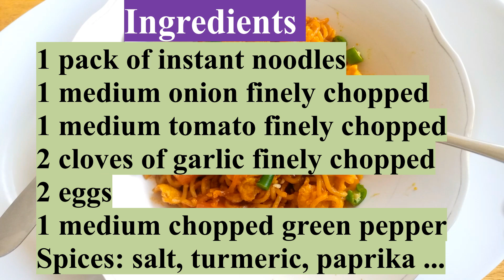Delicious Instant Noodles with Egg Recipe / Quick & Easy Egg Noodles Recipe - Perfect for Busy Days!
In this video, I'll be showing you how to make a mouthwatering and easy-to-prepare dish - Delicious Instant Noodles with Egg. This recipe is perfect for those busy days when you need a quick and satisfying meal. Join me as I share step-by-step instructions and some helpful tips to make your noodles extra delicious.

Certainly! Here are some alternative YouTube video titles for your "Delicious Instant Noodles with Egg Recipe":

Quick and Easy Egg Noodles Recipe - Perfect for Busy Days!
Mouthwatering Instant Noodles with Egg - A Tasty and Satisfying Dish
Homemade Delicious Instant Noodles Recipe with a Twist of Egg
Step-by-Step Guide: How to Make Delicious Instant Noodles with Egg
Easy and Flavorful Egg Noodles Recipe - Ready in Minutes!
Irresistible Instant Noodles with Egg - A Must-Try Recipe!
Upgrade Your Instant Noodles: Add Egg for Extra Deliciousness
Satisfy Your Cravings with this Amazing Instant Noodles and Egg Recipe
Quick and Tasty Egg Noodles - Perfect for a Quick Meal Fix
Delicious Instant Noodles with Egg - Elevate Your Noodle Game!